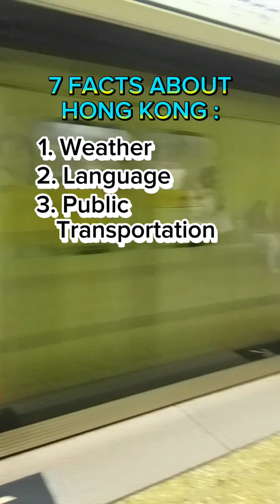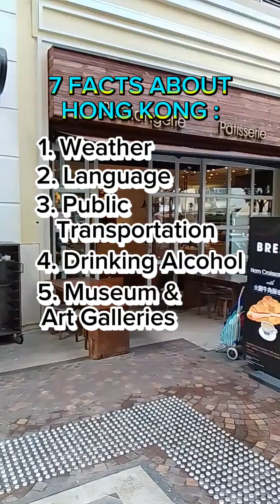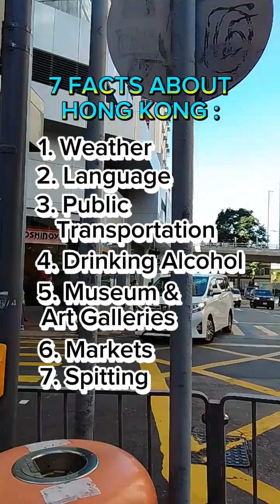7 FACTS ABOUT HONG KONG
domestic helper in hongkong,ofw in hongkong,dh in hongkong
hong kong,domestic helper,domestic worker